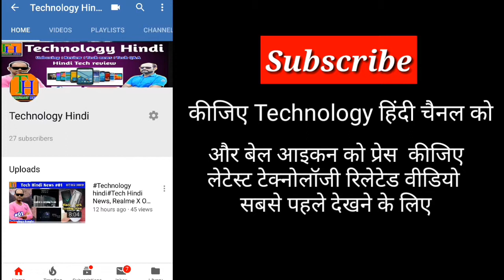Technilogy Hindi Tech Hindi News, Samsung m40, Samsung a8,Redmi Note⅝pro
Technilogy Hindi Tech Hindi News, Samsung m40, Samsung a8,Redmi Note5pro

Hello Friends ,
Welcome to Tech Hindi News No. 97. Today There Are Lots Of Amazing Tech News Lined Up For You. Tech News Includes Redmi K20's PopUp Is Definately Durable, MI Band 4 Real Life Pics Surfaced Online, Galaxy A80 Is Coming Soon In India, 5G Is The Past, 6G Testing Is In Works, Samsung Galaxy M40 Key Specs Are Out, China Threatens 'To Blacklist' Foreign Firms Post Huawei Ban,

Your quarries –